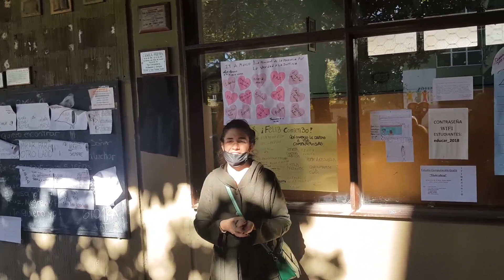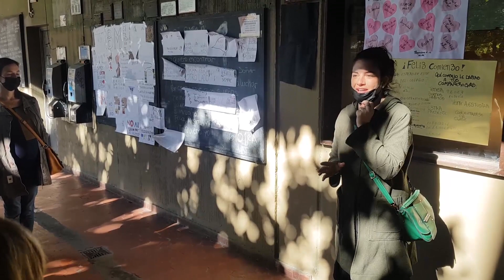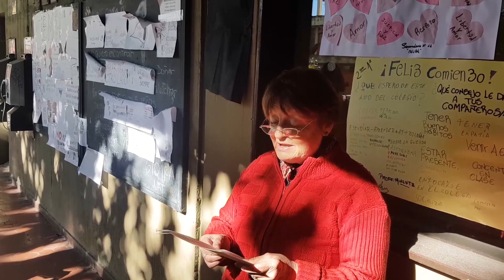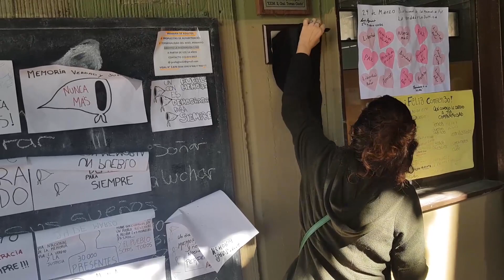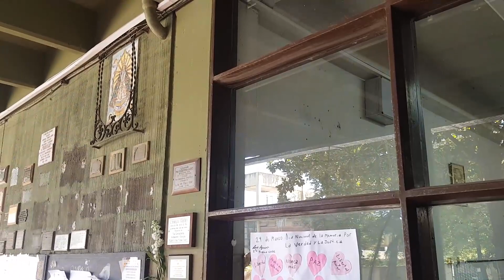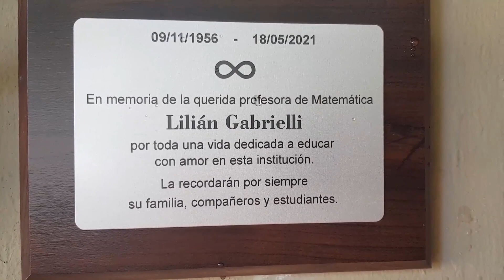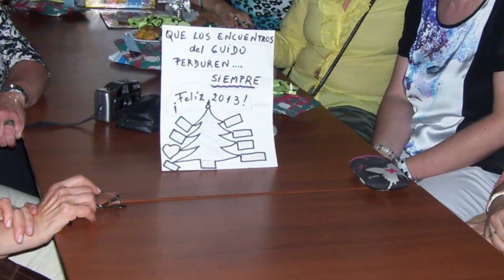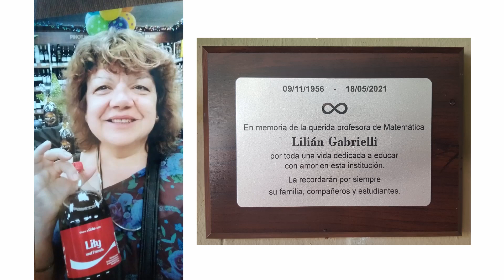Por siempre Lilian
Homenaje a la Prof. Lilian Gabrielli por parte de su familia y compañeros.
Sábado 23 de abril de 2022. Escuelas Media 11 "Gral Tomás Guido" y Media 20 "EEUU de América" de San Martín